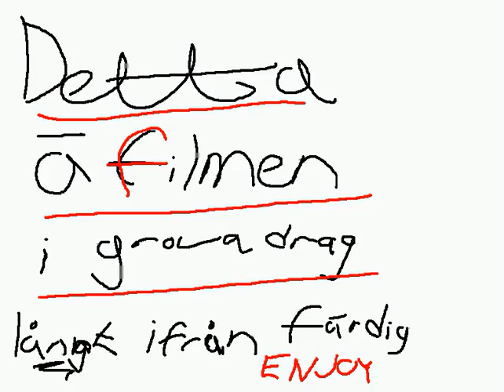Bruten THE movie!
Min första cstrike rulle, sjukt lyckad endå!
HOCKEY HOCKEY HOCKEY!